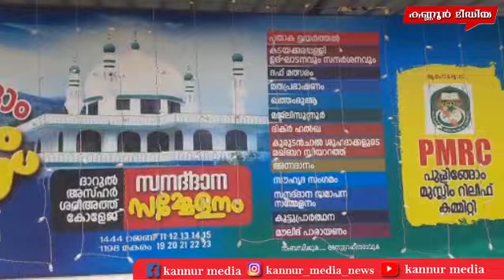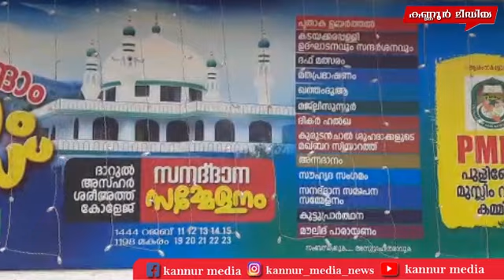മതസൗഹാർദ്ദത്തിന്റെ പുളിങ്ങോം മഖാം ഉറൂസ് നാളെ തുടങ്ങും..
മതസൗഹാർദ്ദത്തിന്റെ പുളിങ്ങോം മഖാം ഉറൂസ് നാളെ തുടങ്ങും.. സർവ്വമത സാഹോദര്യത്തിന്റെ പ്രതീകമാണ് പുളിങ്ങോം മഖാം ഉറൂസ്